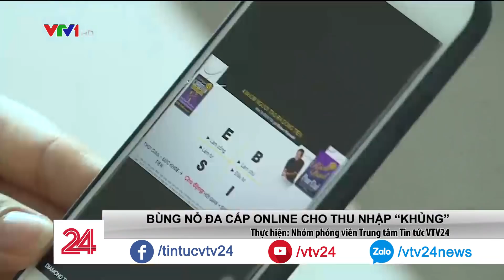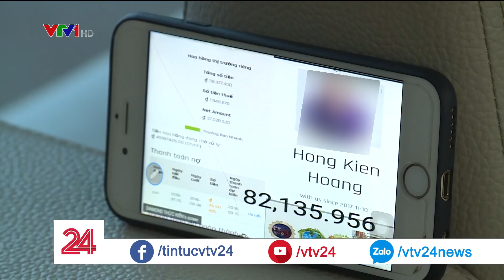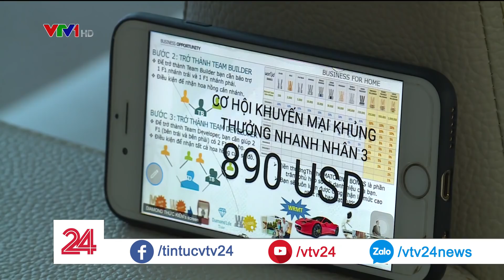Làm việc qua mạng, thu nhập 300 triệu/tháng, tin được không?| VTV24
Chỉ cần làm việc online qua mạng, có thể cho thu nhập 5 triệu, chục triệu, thậm chí 80 triệu trong một tuần, tương đương với trên 300 triệu một tháng…Đây là mức thu nhập “khủng” mà một công ty đa cấp đã quảng cáo với nhà phân phối. Nhưng sự thực có phải như vậy?